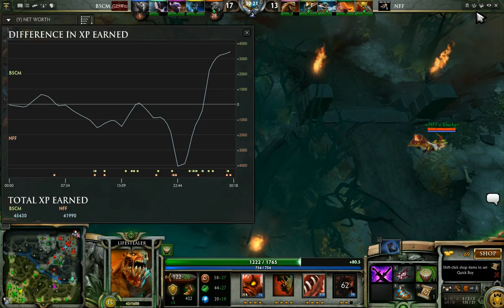RD2L Group Stage BSCM vs NFF Game 1